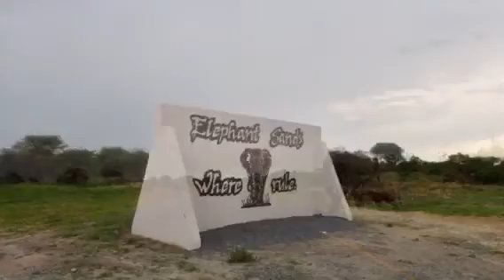Day 43: Senyati to Elephant Sands (Botswana) - Motorbike Road Trip Southern Africa 2017